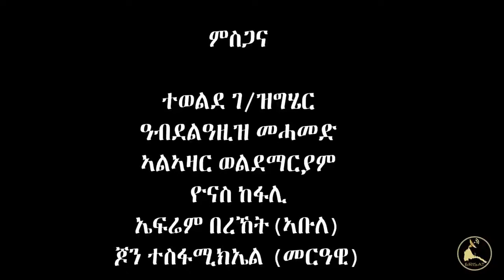ERISAT - 2 : ጸሊም ታሪኽ | Tselim Tarik | New Eritrean Song 2021 | Tesfit Berhane _ ተስፊት ብርሃነ (ወዲ ብርሃነ)